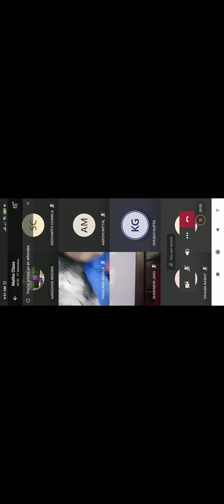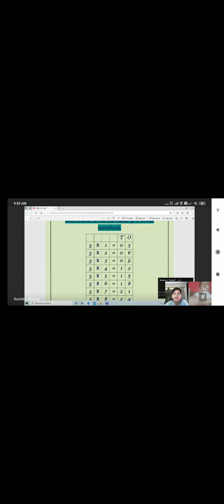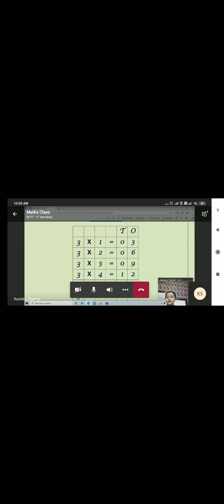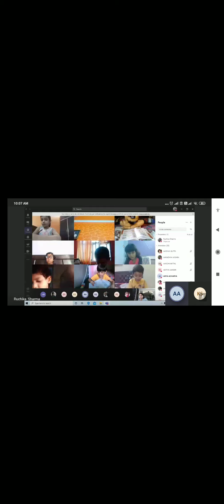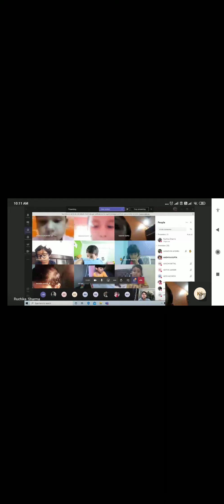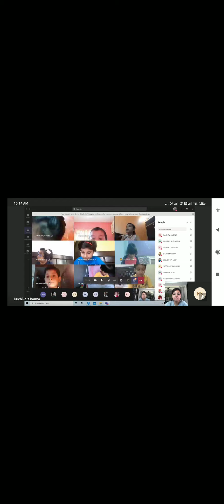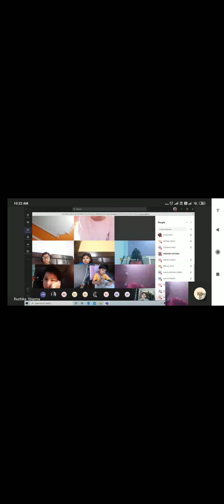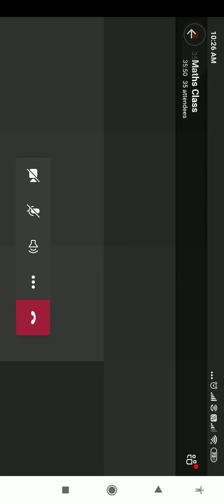21 Aug 2020-Maths-1C